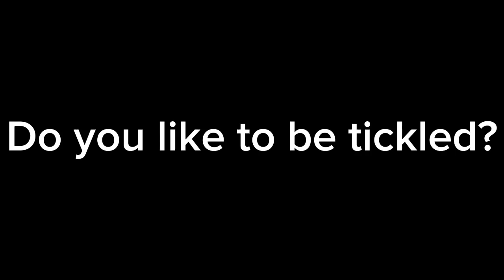Question for everyone #51